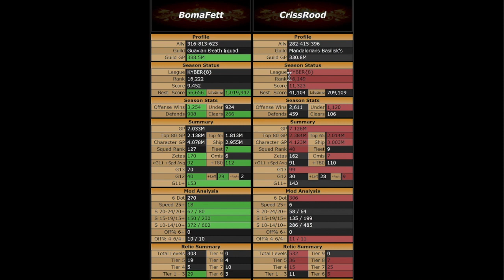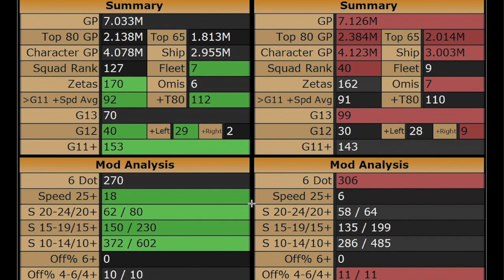Boma Fett SWGOH GAC 28.3.2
Star Wars Galaxy of Heroes Grand Arena Championships Season 28, Week 3, Round 2, vs CrissRood.

My brother and I decided to record and upload our GAC battles so we could watch each other play. Check out my brother, Heathen13's, channel to watch his SWGOH videos

- "Main Theme (Overture) | The Grand Score" , "Superepic" , "The Great Battle" , "Chase", "Land Of Pirates | The Grand Score" , "The Enemy | The Grand Score", "Sandstorm", "Megaepic" , "Curiosity", "Pirates Of The Quarantine" , and "Discovery" by Alexander Nakarada
| License
- "Silhouette of War," "The Inspiration," "The Decisive Battle," and "Time and Space" by Keys of Moon
- “Epic Cinematic Trailer,’ “Heroism,” “Dramatic Adventure,” “An Epic Story,” “Dark Ages,” “You’re The Champion,” “Dark Side Of Our Past,” “Pandemia,” “Powerful Emotional Trailer,” “Patriotic Heroism,” “The Epic Story,” “Patriotic Feelings ,” and “Victory,” "by MaxKoMusic
-"Medieval Fantasy", "Braveheart", and "Space Heroes" by MaxKoMusic